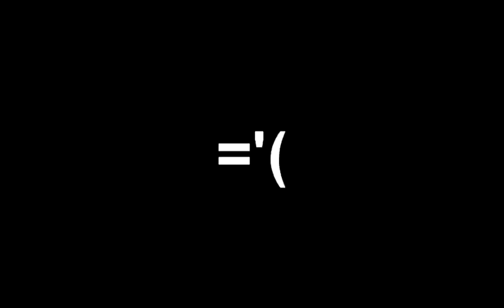My first time using A Golem Guild wars 2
(and my first loss of one)  And there have a huge black screen at the end of the vid.